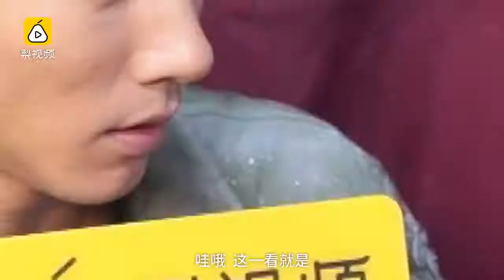说到做到！他们替张亮卤了全世界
《中餐厅》有一期张亮对周冬雨说:有了这锅卤水,你就可以卤全世界。于是，豆瓣上出现了张亮卤世界大赛，这次小队长请来张亮本人为这场赛事作点评。